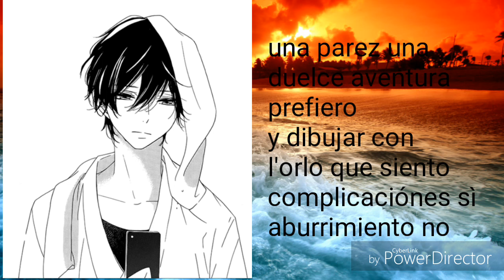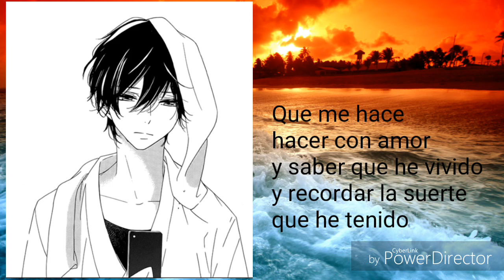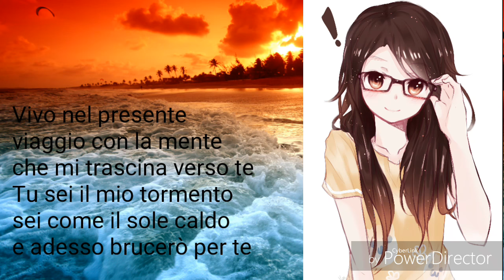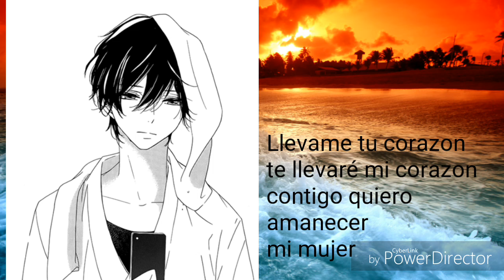Nightcore - Libre (with lyrics)